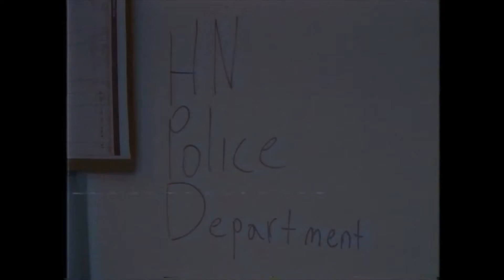HN 2.24.17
Hornet Nation - February 24, 2017

Hosts:
Max Urquhart
Josh Sirota

Features:
Taybor Pepper in the NFL
In Their Shoes - Dance Team
Athlete Profile - Dylan Powers